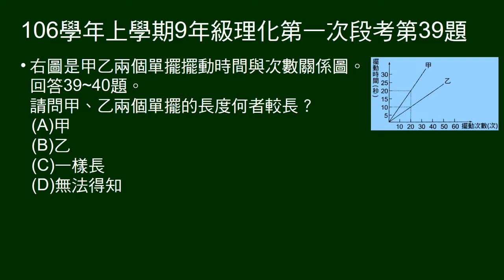106學年上9年級理化一段第39題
39～40題題組。
給兩個單擺擺動時間與次數關係圖。問何者擺長較長。